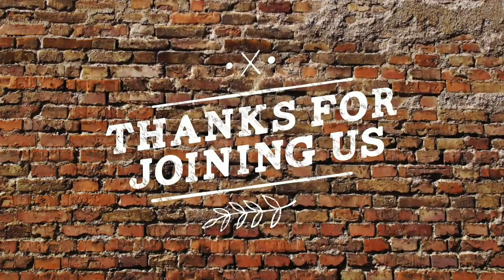Ridgeline Church Night of Worship